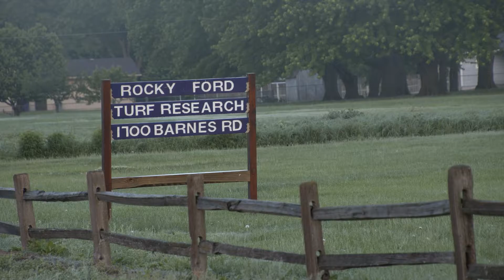2022 Turf Virtual Field Day Trailer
Get a sneak peek at the 2022 Virtual Field Day video, hosted by the Irrigation Innovation Consortium. This video highlights the collaborative  efforts made by our industry and university partners in turfgrass research.